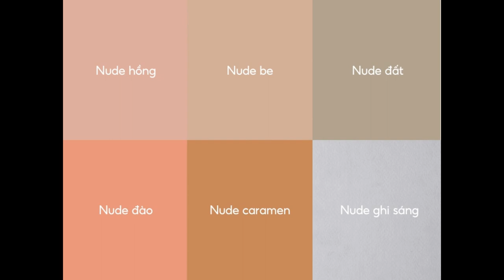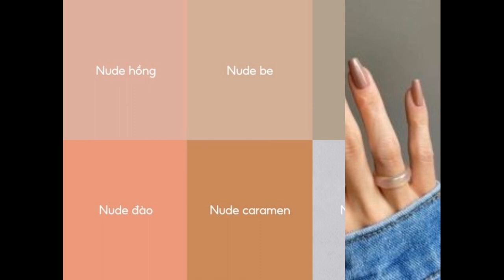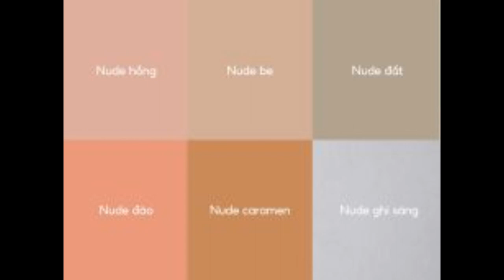Gợi ý 20+ mẫu nail màu nude sang chảnh, sáng da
Đa số các mẫu nail màu nude đều khá đơn giản, sang chảnh và phù hợp với nhiều kiểu makeup. Mẫu nail này không chỉ có sơn gel mà còn được phối với rất nhiều kỹ thuật sơn móng khác nhau. Cùng Shopee Blog tìm hiểu các mẫu nail nude phù hợp với dáng tay và màu da của mình nhé!

Tại sao bạn nên làm nail màu nude?
Các mẫu nail màu nude có gam màu trung tính, là sự lựa chọn an toàn cho các bạn nữ đam mê làm đẹp và yêu thích sự nữ tính. Màu nail này có màu tương tự với màu da nên đa số các tone da từ ngăm đến sáng đều phù hợp.

Đây cũng là mẫu nail khá dễ dùng, bạn có thể sử dụng để đi học, đi làm hay đi chơi đều được. Nếu muốn nổi bật nhưng vẫn thanh lịch, nhẹ nhàng, bạn chọn các mẫu nail tông nude và đính thêm một số phụ kiện lấp lánh.

Bàn tay nail màu nude
Nail màu nude có gam màu trung tính, là sự lựa chọn an toàn cho các bạn nữ đam mê làm đẹp (Nguồn: nailroom kpop – Pinterest)
Các tông màu nude thường gặp
Các tông màu nude là những gam trung tính và tự nhiên, thích hợp cho mọi tông da Dưới đây là một số tông màu nude phổ biến mà bạn dễ bắt gặp khi làm nail:

Nude hồng (Pink Nude): Là một sắc hồng nhẹ, gần giống với màu da tự nhiên, tạo cảm giác tươi tắn và trẻ trung, phù hợp với nhiều tông da.
Nude be (Beige Nude): Là gam màu be nhẹ, không có nhiều tông hồng hoặc cam, phù hợp với các dịp quan trọng hoặc làm việc.
Nude đất (Taupe Nude): Đây là màu nâu nhẹ, thường có chút tông xám hoặc tím, thích hợp cho bạn diện trong môi trường công sở và các sự kiện formal.
Nude đào (Peach Nude): Là một sắc cam đào nhẹ, thường kết hợp với màu hồng nhẹ.
Nude màu caramen (Caramel Nude): Đây là màu nail mang sắc nâu ấm, giống như màu caramen, thích hợp với mọi tông da.
Nude màu ghi sáng (Light Gray Nude): Là màu xám nhẹ, pha chút màu hồng hoặc tím nhẹ.
Các tone màu nail nude
Các tone màu nail nude thường gặp (Nguồn: Shopee Blog)
20+ mẫu móng tay màu nude sang chảnh cho phái đẹp
Sau đây, Shopee Blog sẽ gợi ý cho bạn 20+ mẫu nail màu nude đẹp và sang chảnh, dễ dàng diện hàng ngày. Cùng theo dõi nhé!

Sơn gel màu nude trơn
Những cô nàng hiện đại rất thường hay lựa chọn nail màu nude sơn gel cho bộ móng của mình. Đây là màu nail không kén tông da da, không quá rực rỡ mà lại mang nét đẹp tự nhiên không trùng lẫn với bất kỳ phong cách nào. Với kiểu sơn gel trơn màu nude này, bộ móng của bạn sẽ trông sáng và trong hơn.

Mẫu sơn gel màu nude
Mẫu sơn gel màu nude đẹp, sang trọng (Nguồn: Lam ♥️, Tarken – Pinterest)
Mẫu nail sơn gel nude màu hồng
Mẫu nail sơn gel nude màu hồng nhẹ nhàng cho các bạn nữ (Nguồn: wattpad.com và Kayleigh Gregg – Pinterest)
Nail màu nâu nude
Mẫu nail màu nâu nude là sự lựa chọn cho các cô nàng yêu thích sự nhẹ nhàng đơn giản nhưng cũng không kém phần thanh lịch sang trọng. Sắc nâu nude không chỉ giúp tôn da tay trắng sáng hơn mà còn mang đến vẻ sang trọng, đầy cuốn hút. Nail màu nâu tông nude thường phù hợp với tạo kiểu đơn giản, thanh lịch, bạn có thể kéo léo phối nhiều sắc độ nâu khắc hoặc mix với các tông màu sáng, trắng, sữa,…

những Mẫu nail nâu nude
Mẫu nail nâu nude sáng da (Nguồn: kbeautyaddiction.com)
những mẫu Sơn móng tay màu nâu nude
Sơn móng tay màu nude phù hợp với nhiều tone da của các bạn nữ (Nguồn: amazon.com, esty – Pinterest)
Nail thạch nude sáng da
Các mẫu nail màu nude dạng thạch được các bạn nữ ưa thích nhờ sự đơn giản nhưng không kém phần hấp dẫn, nữ tính. Kiểu thiết kế này giúp cho bộ nail của bạn có độ sáng, trong suốt và vô cùng nhẹ nhàng, cuốn hút. Để bộ nail thêm phần lấp lánh, bạn có thể đính thêm đá hoặc charm. Đây là mẫu móng tay đẹp thường được các cô nàng sành điệu, theo đuổi phong cách tiểu thư lựa chọn khi đi tiệc, sự kiện. Tuy nhiên, khi chọn mẫu nail này, bạn nên chăm sóc móng một cách kỹ càng nhé!

những mẫu nail màu nude thạch
Các mẫu nail màu nude dạng thạch được các bạn nữ ưa thích (Nguồn: ♥︎/ᐠ｡‸｡ᐟ\꙳, almas – Pinterest)
Mẫu nail thạch đính đá
Mẫu nail đơn giản màu nude thạch đính đá đơn giản nhưng sang trọng (Nguồn: 𝗚𝘄𝗲𝗻𝗻 – Pinterest)
Nail màu nude sơn nhám
Nail nhám hay còn biết đến với tên gọi là nail lì. Kiểu nail này không có bề mặt bóng nhẵn như những mẫu nail sơn gel mà nó có độ mờ và lì nhất định. Với kiểu nail này, những tông màu nude sẽ giúp bạn trở nên cá tính hơn rất nhiều. Nail nâu nude sơn nhám sẽ thích hợp để bạn diện cùng các trang phục thu đông. Đây là mẫu nail thể hiện sự cá tính nhưng cũng không kém phần nữ tính nếu bạn kết hợp thêm một số phụ kiện trên móng như đá, ngọc trai, charm.